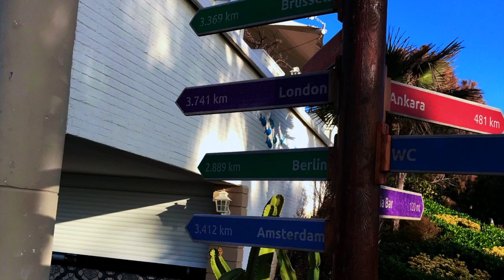Proud Of The Work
Episode 20.

Today we had two trainings and were preparing for the game tomorrow. Finding it hard to get footage up here but enjoying the area and preparing for the big game!

If you like the content or have any thoughts drop me a message in the comments below.

Song